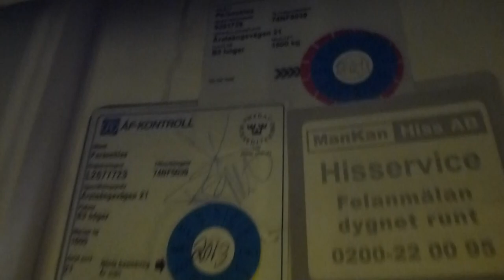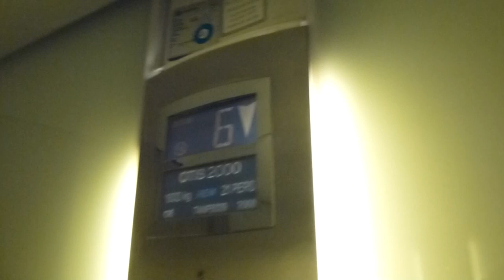Another OTIS 2000 Traction elevator @ Milleniumhuset, Marievik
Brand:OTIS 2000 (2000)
Type: Traction
Controller: OTIS Controller
Capacity: 1600Kg, 21 Pers.
Floors:8 (-1, *0*, 1, 2, 3, 4, 5, 6)
Build no. (the one i rode on) 74NF5039
Location: Årstaängsvägen 21C, Stockholm South SWEDEN